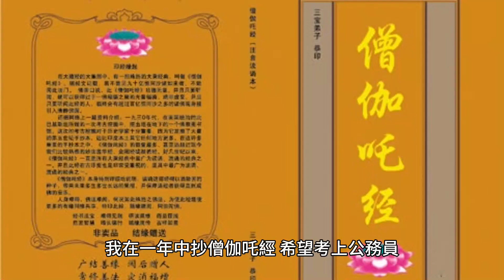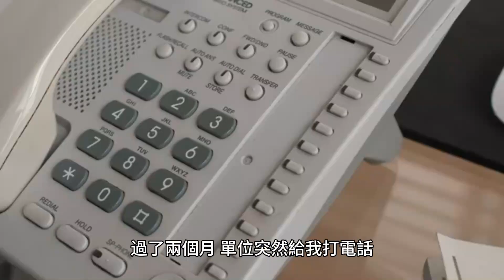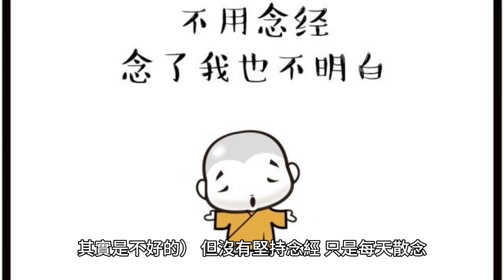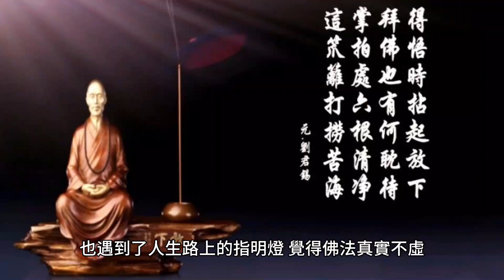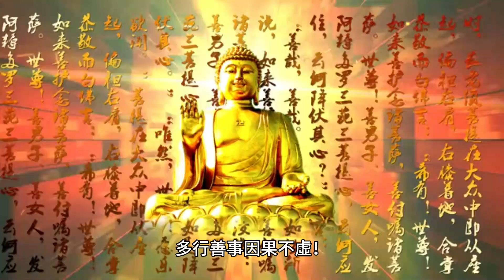念地藏、抄寫佛經、行善！ 我的命運一直在改變。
我從小淫邪，小學時就接觸黃片，雖兒時有福、美麗、可愛且聰慧，但後期福氣也讓我敗壞光了。 欺負朋友同學，佔朋友小便宜，偷家裡錢買吃的。

70歲後的老人為何頻繁辭世？專家揭示關鍵因素，看完嚇了一大跳！ （附長壽養生秘方）